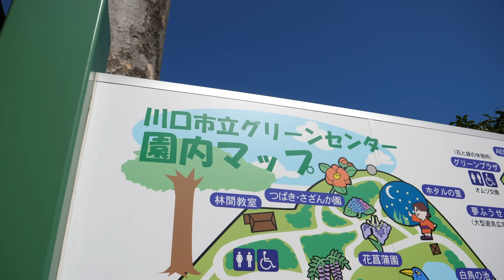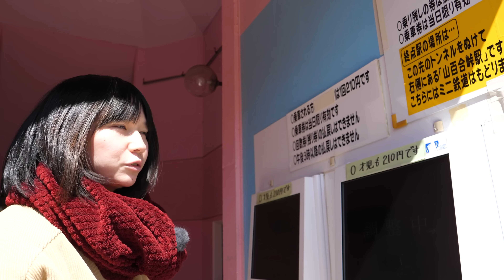川口グリーンセンターに行ってきた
川口市立グリーンセンターに行ってきました。
ミニ鉄道やすべり台があってとても良いところです。

2014年7月に第一子の男の子、常陸（ひたち）が誕生、
2017年12月に第二子の男の子、常磐（ときわ）が誕生しました。

13歳以下の方がご視聴される際は保護者の方とご一緒にご覧ください。